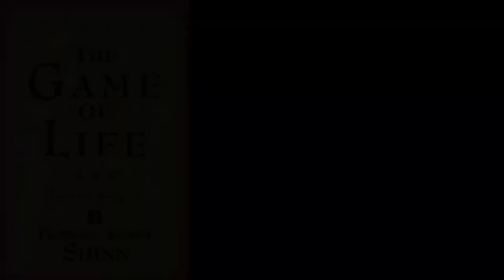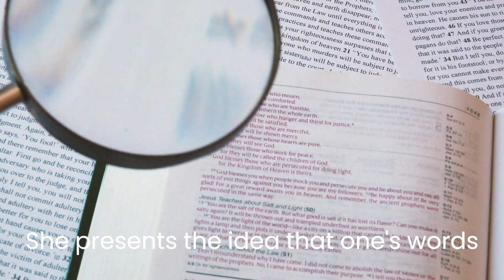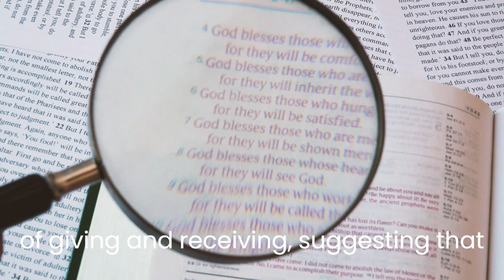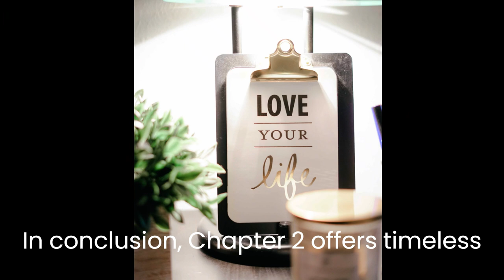Florence Scovel Shinn's The Game Of Life And How To Play It: Chapter 2 Summary And Review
📚 Chapter Two Overview 📚

"Unlock Abundance with 'The Law of Prosperity' | Florence Scovel Shinn's Wisdom

In this enlightening YouTube video, we delve into the transformative insights of Chapter 2, 'The Law of Prosperity,' from Florence Scovel Shinn's renowned book 'The Game of Life and How to Play It.' Join us as we explore the profound teachings of prosperity consciousness, where thoughts, beliefs, and positive affirmations pave the way for abundance in all areas of life.

Discover the power of aligning your mindset with the universal law of prosperity and gain valuable insights on how to attract wealth, health, happiness, and success. Through inspiring anecdotes and practical examples, we'll delve into the concept of 'Divine Supply' and how to tap into the infinite source of abundance available to us all.

Learn how your words and thoughts hold the key to shaping your reality and explore the impact of generosity, trust, and faith on manifesting prosperity. Join us on this journey to uncover the timeless wisdom that has empowered countless individuals to shift their perspective and embrace a life of prosperity and fulfillment.

If you're ready to embrace abundance and transform your relationship with prosperity, this video is your guide to understanding and applying 'The Law of Prosperity.' Watch now and embark on a path toward a more abundant and enriched life!"

📖 Get Your Copy 📖 If you're inspired by what you hear in this chapter, consider getting your own paperback copy of "The Game of Life and How to Play It" by Florence Scovel Shinn to follow along and deepen your understanding. Thank you for joining us on this journey of self-discovery and empowerment!

                                     CREDITS AND ATTRIBUTIONS:
Photos
* Wikimedia
   https : // commons. wikimedia. org/ wiki/ File: Photo _Florence _Scovel            _Shinn. jpg
* Ketut Subiyanto

Videos:
* Clipchamp
* Karolina Grabowska

Audio
Recording By Librivox Narrated by: Amy Conger